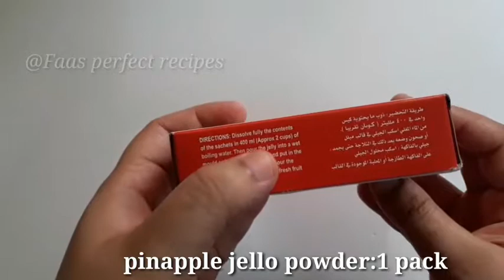New Iftar Drink||Tender Coconut Drink|Sabudana Jelly Drink||Strawberry Syrup Recipe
Tresleches Sago Dessert||ചൗവരി വെച്ച് ഇങ്ങനെ ഉണ്ടാക്കി നോക്കൂ||മിനിറ്റുകൾ മാത്രം മതി